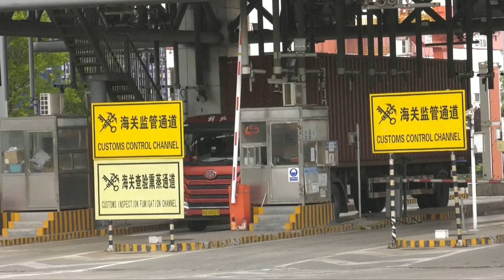2.765 trens de carga China-Europa passam pela zona de demonstração de OCS em Qingdao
O Expresso Ferroviário China-Europa, que viaja entre a cidade chinesa de Qingdao e os países membros da Organização de Cooperação de Shanghai (OCS), vem se desenvolvendo rapidamente. Segundo dados da alfândega de Qingdao, nos últimos cinco anos, houve 2.765 trens que chegaram ou partiram da zona de demonstração da OCS, registrando um crescimento médio anual de cerca de 35%. O número de contêineres para importação e exportação chegou a 227 mil.